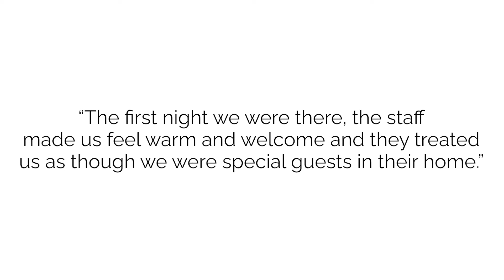Theresa Forlini-Petrey Shares Her Family's Story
When Theresa's daughter Mahrianna was born prematurely at 26 weeks, she and her husband Tom found comfort at the Akron Ronald McDonald House.

Hear about her family's journey to get their daughter life saving medical care, and how the Ronald McDonald House was there for them.